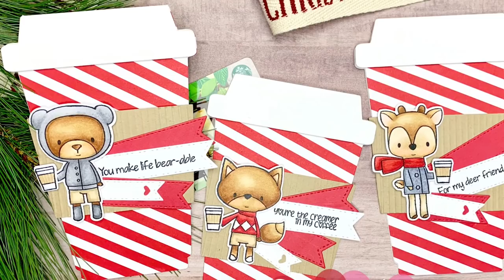Coffee & Cookies Gift Card Holder Tutorial Process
Hello Everyone today is C.C. Designs Preview Day #2 and we are starting the Coffee and Cookies Stamp and die set!!!

Affiliate links are a way for me to meet the expenses incurred by this website and it’s video hosting service; and as you know I don’t charge you for my tutorials.

It is my hope that you use these links as you shop, so that I may continue to bring you great crafting content and tutorials.